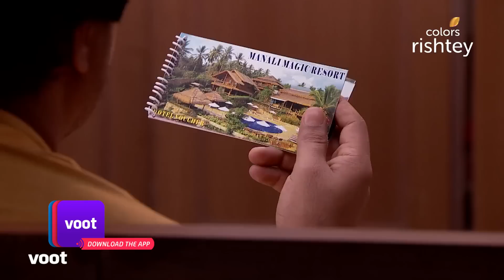Parichay | परिचय | Ep. 77 | The Chopras Accept Vikram | चोपड़ा परिवार ने किया विक्रम को स्वीकार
After questioning her regarding her relationship with Vikram, Kunal and his family accept Vikram as Raveena's groom. Later, Seema and Kunal's father force Kunal and Siddhi to go on a honeymoon.

Parichay nayee zindagi kay sapno ka is a story of a dejected lawyer, Kunal Chopra, who after facing several failures in his career, has almost given up on life. With his professional career in tatters, Kunal's middle-class family can barely make ends meet. But things start to look up after fate plays a gamble and gets Kunal and Siddhi married. Will Siddhi's love give meaning to Kunal's life? Will love help Kunal make his professional dream, a reality?